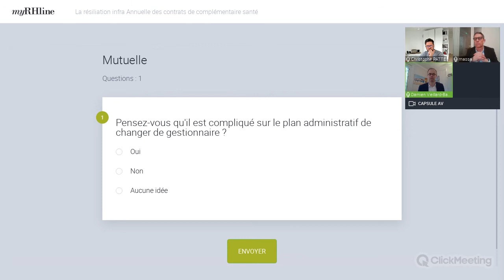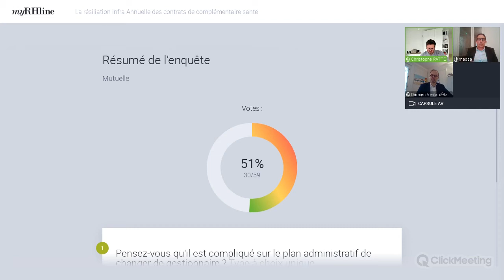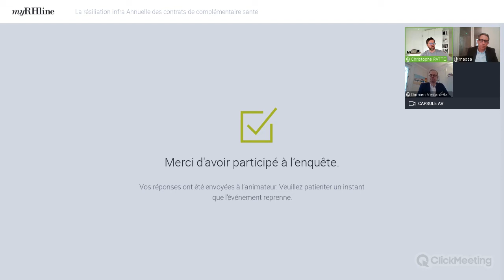Webinar : La résiliation infra Annuelle des contrats de complémentaire santé